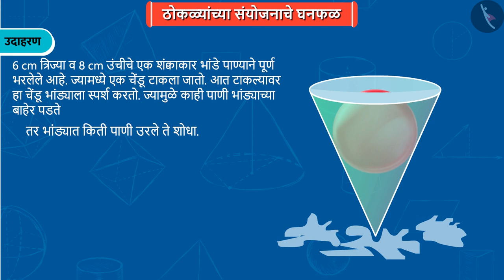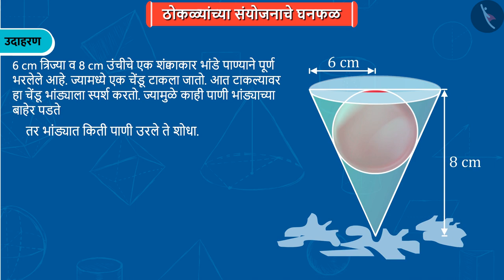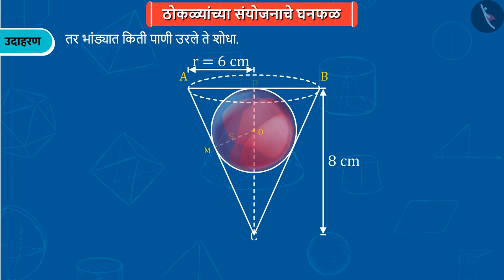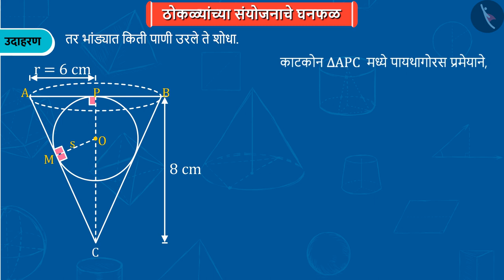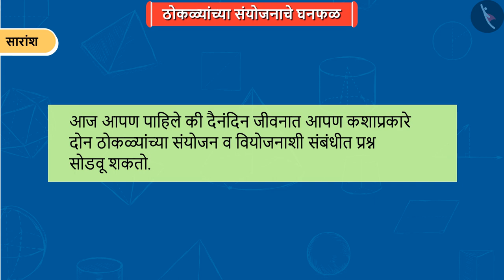घनाकृतींच्या संयोजनाचे घनफळ|Part 2/2|Volume of a Combination of Solids|Marathi|Class 10